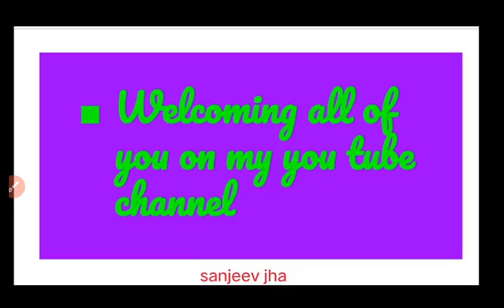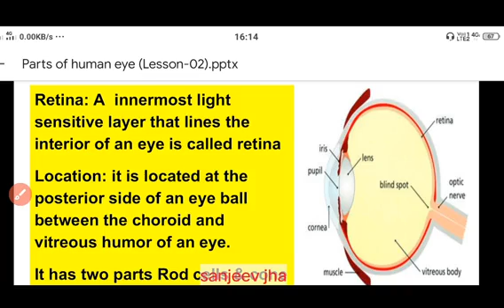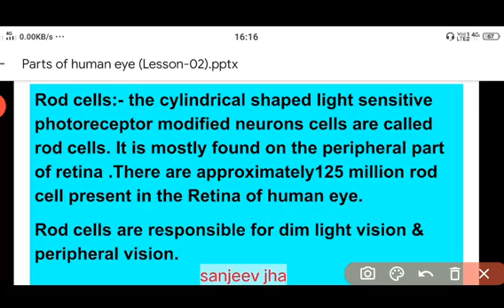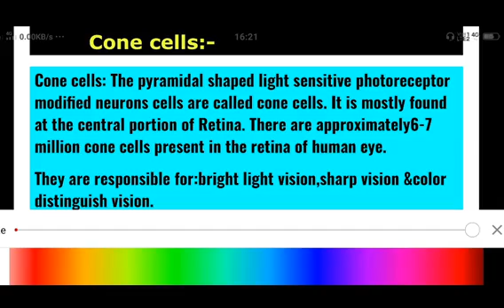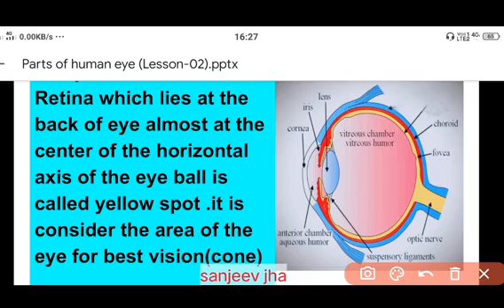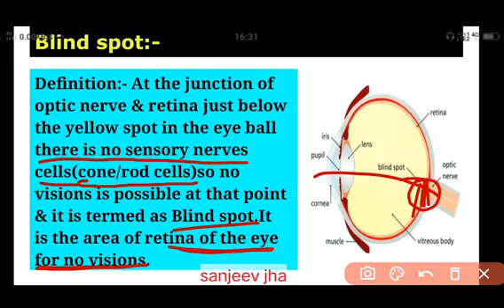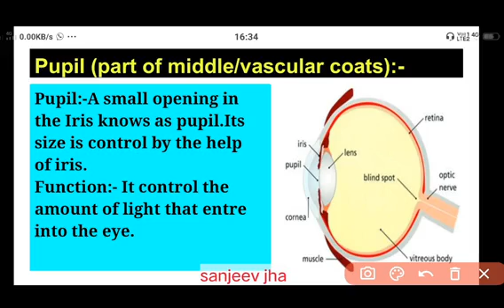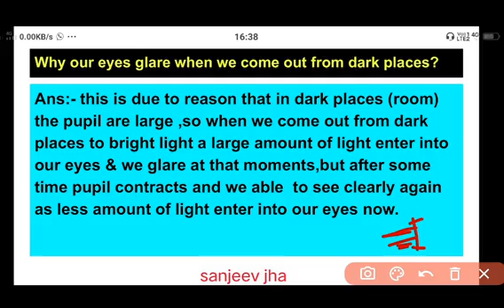Response and physical coordination in Animals(human eye) biology class 10 th W.B.S.E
Description of Retina and its parts in Hindi for class 10 biology
Explain about retina  and its different parts in Hindi for class 10 biology
Tutorial of retina of human eye and its parts in English
Tutorial of different parts of human eye in Hindi
Tutorial of different coats or layers of human eye in Hindi
Explain about rod cells and cone cells in Hindi and English
Tutorial of rod cells & cone cells in Hindi
Explain with diagram of yellow spot and blind spot on retina of an eye